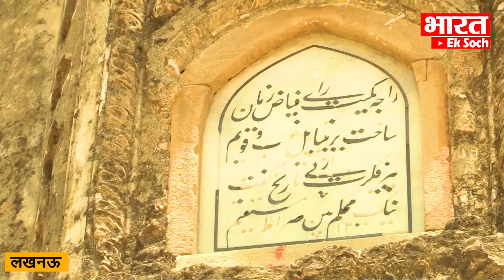इस शिव मन्दिर को मुगलों ने बनवाया अब हिन्दू करते है पूजा || Lord Shiva || Ground Report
इस शिव मन्दिर को मुगलों ने बनवाया अब हिन्दू करते है पूजा .